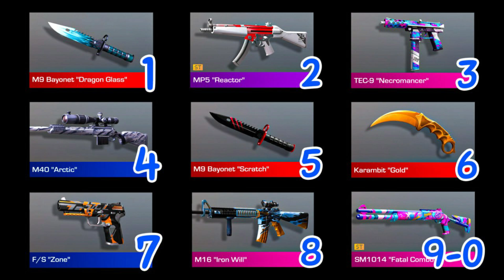🤯 ШОК! 6 СЕЗОН УЖЕ ТЕСТИРУЮТ В STANDOFF 2! ТОЧНАЯ ДАТА ВЫХОДА 6 СЕЗОНА В СТАНДОФФ 2!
Теги для продвижения: 🤯 ШОК! 6 СЕЗОН УЖЕ ТЕСТИРУЮТ В STANDOFF 2! ТОЧНАЯ ДАТА ВЫХОДА 6 СЕЗОНА В СТАНДОФФ 2!,6 СЕЗОН УЖЕ ТЕСТИРУЮТ В STANDOFF 2! ТОЧНАЯ ДАТА ВЫХОДА 6 СЕЗОНА В СТАНДОФФ 2!,ТОЧНАЯ ДАТА ВЫХОДА 6 СЕЗОНА В СТАНДОФФ 2!,6 season,6 сезон,0.25.0,0.24.0,стандофф 2,стандофф,стандоф,стандов,стендоф,стендов,стэндоф,стэндов,со2,дексен,дэксен,дексен со2,дексен стандофф 2,standoff 2,standoff,standof,standov,stendof,stendov,dexen,dexen so2,dexen standoff 2,so2,когда выйдет 6 сезон в стандофф 2